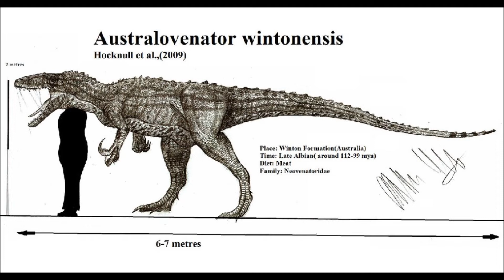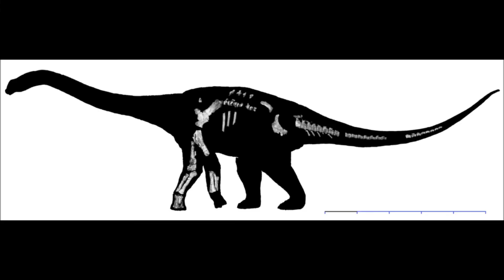Prehistoric Breakdown: Australovenator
A herd of dinosaurs and a terrifying hunter leave a trail that will last of millions of years.
Today we look at Australia's most fearsome ancient hunter, Australovenator.